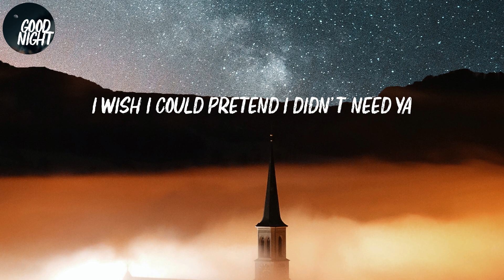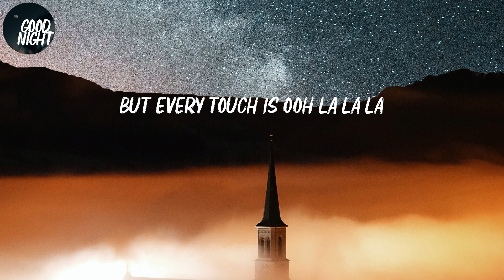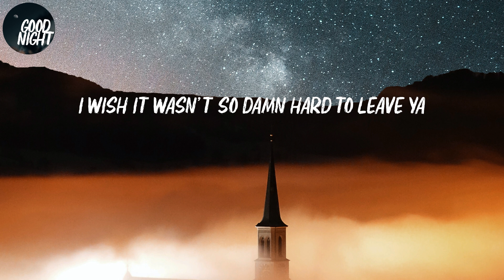Señorita - Shawn Mendes (Lyric Video)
Shawn Mendes - Señorita (Lyric Video)

Lyrics Señorita:
Yeah no
Sapphire moonlight
We danced for hours in the sand
Tequila sunrise